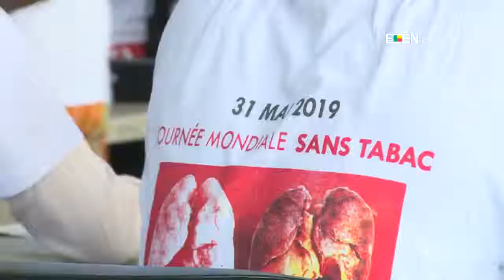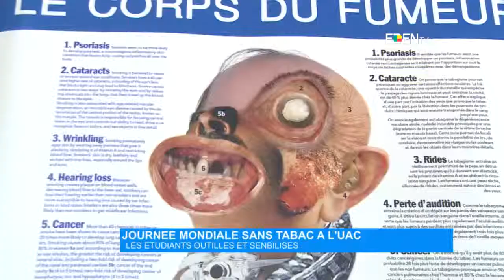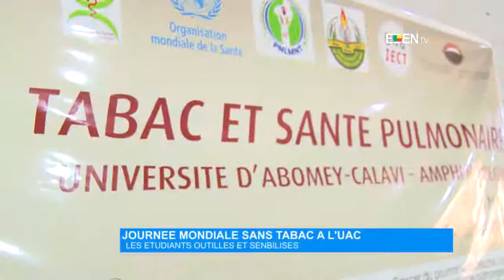Journée mondiale sans tabac à l’UAC : les étudiants outillés et sensibilisés